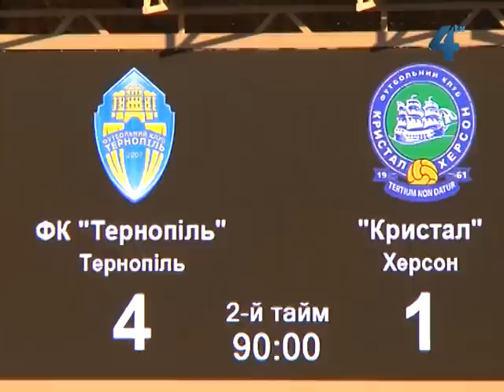ФК "Тернопіль" - "Кристал" - 4:1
Впевненою перемогою своїх уболівальників потішив ФК "Тернопіль", який вдома 4:1 переграв херсонський "Кристал". Не підвела своїх фанів і "Нива", у виїзному поєдинку зелено-жовті з рахунком 0:2 здолали плисківську "Єдність".